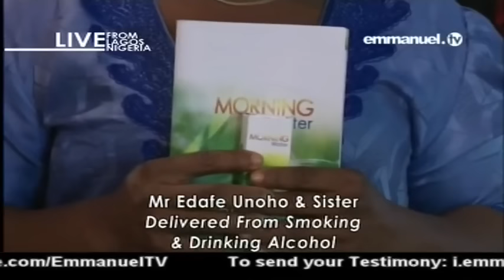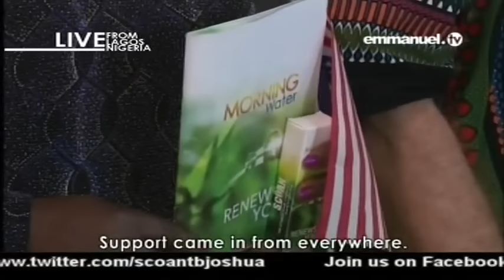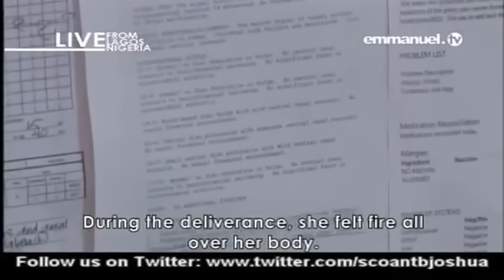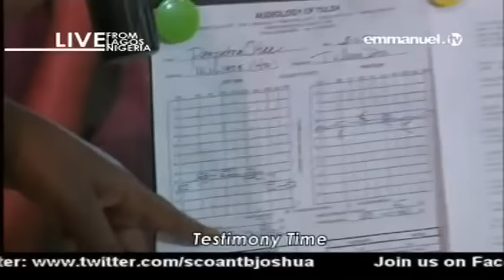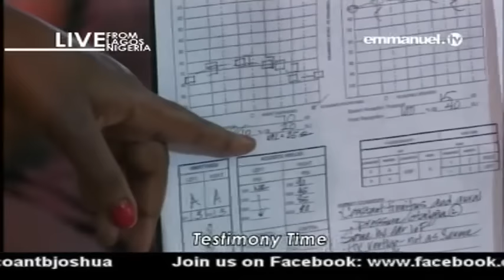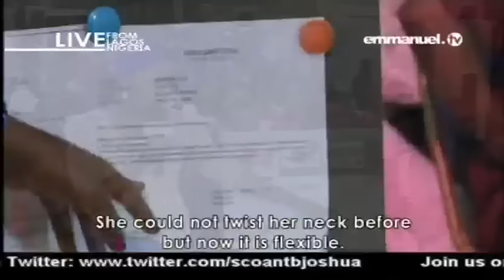Live Service of Sunday October 2 2016 V1